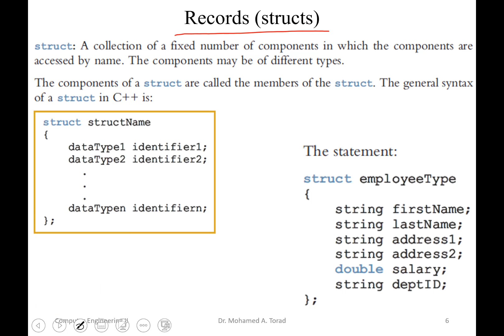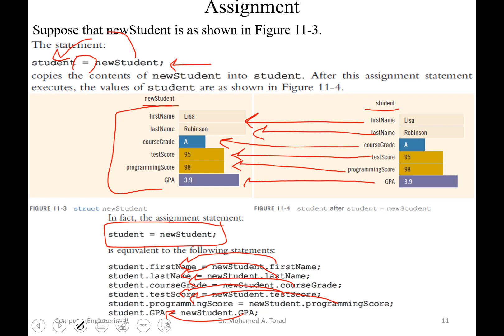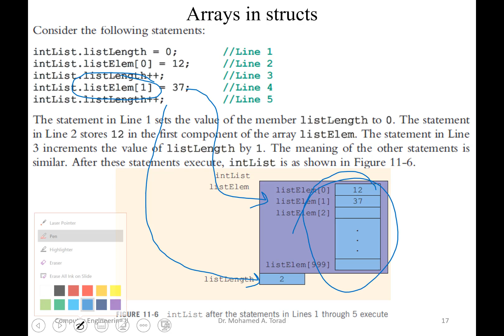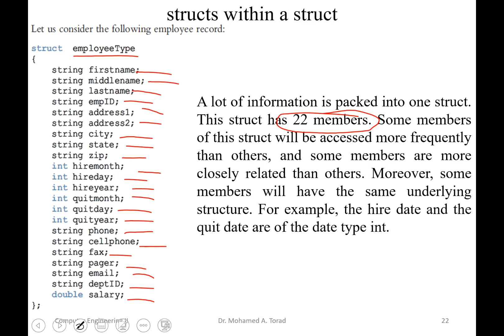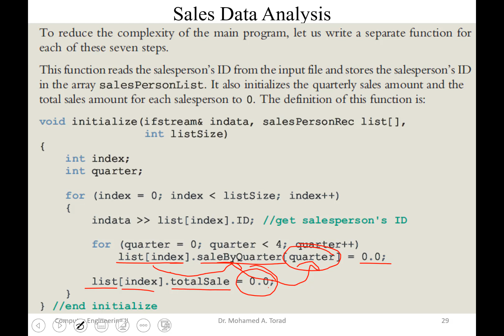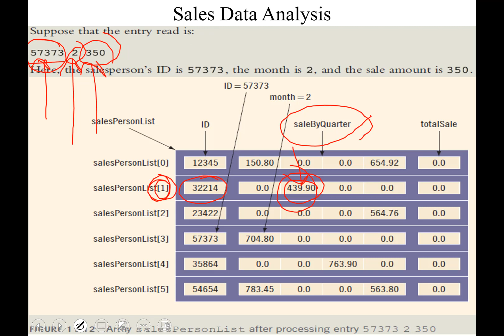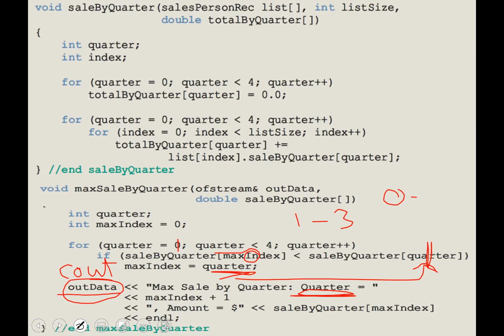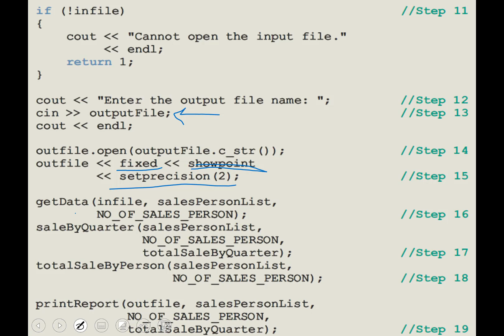C++ Programming Lecture 17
Struct description
struct with functions
struct vs array
struct in array
array in struct
struct within struct